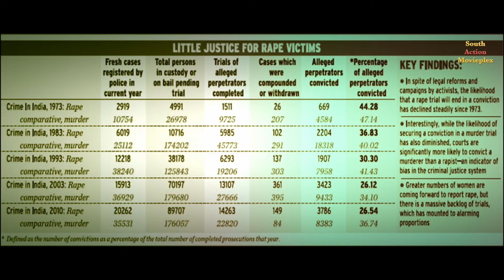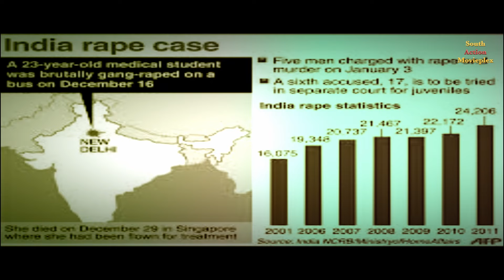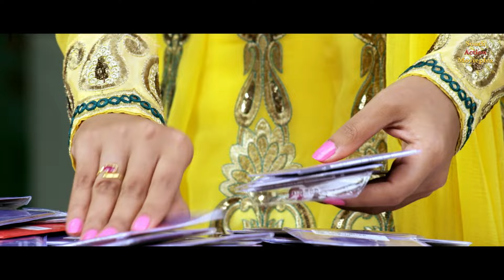Patharagitthi - Hindi Dubbed Full Movie | Prajju Poovaiah, Sriki Olavu | Romantic Action Movie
Presenting Hindi Dubbed Full Movie  "Patharagitthi" starring Prajju Poovaiah & Sriki Olavu. Exclusively on @SouthActionMovieplex

Credits:
Directed by K Eshwarappa
Produced by K Eshwarappa
Starring Prajju Poovaiah & Sriki Olavu
Cinematography Rakesh C Tilak

Synopsis
Unable to accept that Bhoomi is not interested in him, Akash starts stalking her. However, when she gets raped and everybody points the finger at him, he strives to prove his innocence.